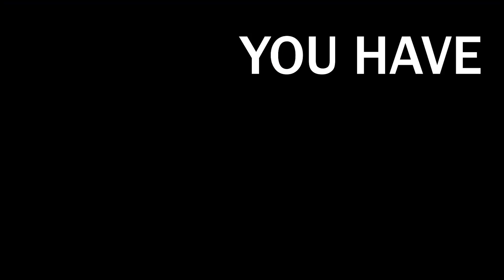Bro Skips Leg Day…🤦🏻‍♂️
CREDITS:

1st Clip: @wealtxy